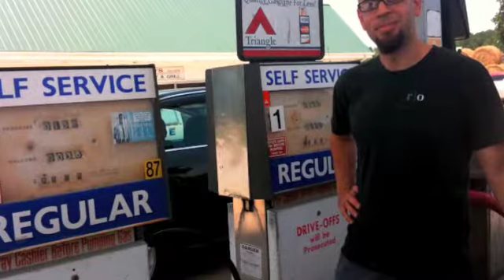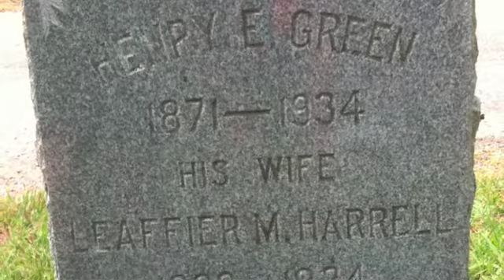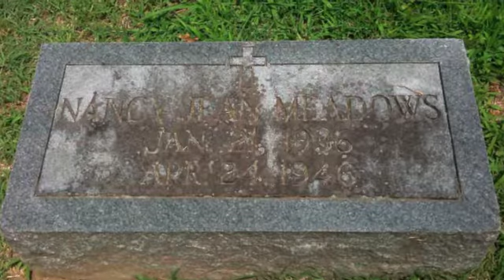OBX 2011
Images from our family vacation to the Outer Banks... We missed you Jessica & Rick and David!